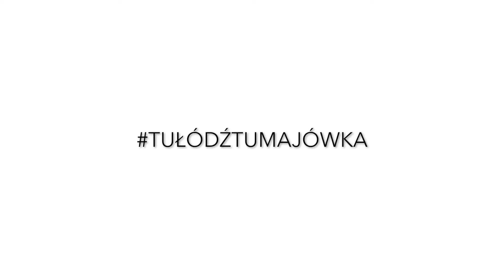Artystka Ewa Kutylak zaprasza na swoją wyjątkową wystawę do Teatru Wielkiego